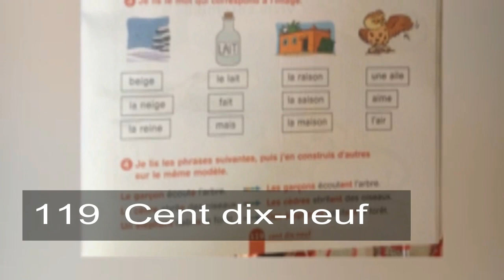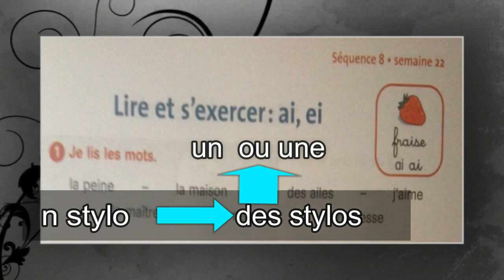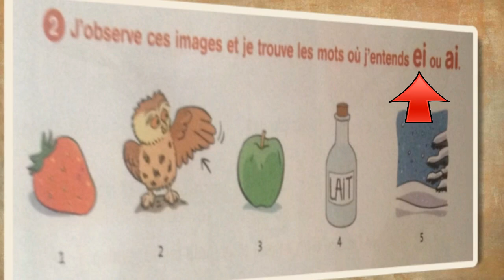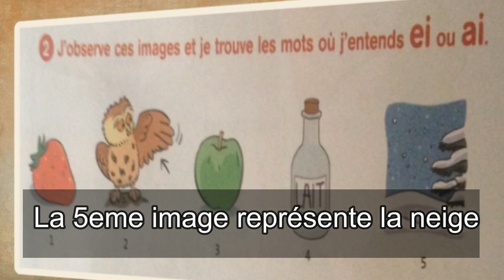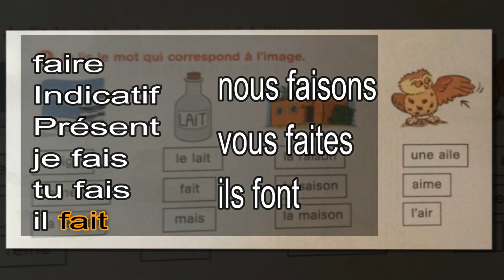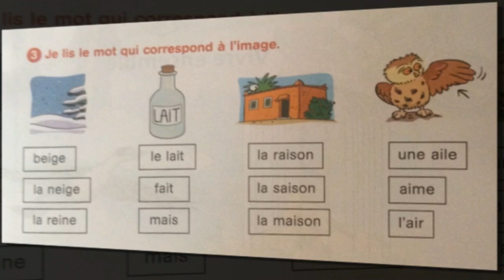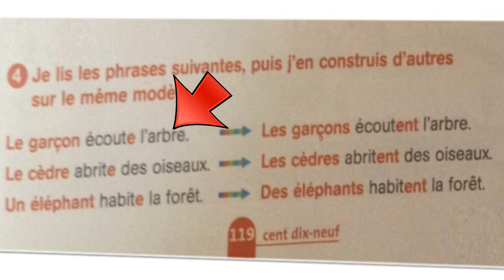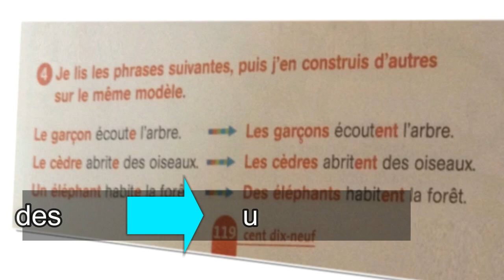Français, 3ème année pr,p. 119, L145